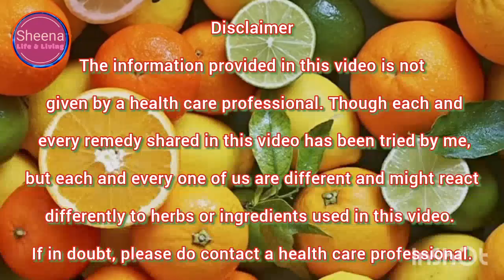HOMEMADE ANTI AGING SERUM | homemade vitamin c serum | چہرہ صاف اور شفاف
Hello my dearest family! Its always wonderful to have you appreciate me. Here's presenting you another gem of a way to enhance your skin texture and make it fit and glossier all over again.

Audience Queries-
get glowing skin at home, how to get soft glowing skin, ayesha nazir home remedies, how to use orange peels, orange peel cream, orange mist, orange creams, orange toner, grated orange peels, orange peel remedy, DIY orange cream, Vitamin c toner, vitamin c Serum, vitamin
c, Sheena_style, orange peel, Homemade skin whitening serum, toner, Homemade vitamin c serum, How to make orange peel serum
enriched with 30 x Vitamin C, spot-less bright skin in just 3 days, Vitamin C formula that goes deep into your skin to fade dark spots,
How to get bright skin instantly, Bright Complete SPF 40 Serum Cream,
BARU! Bright Complete Vitamin
C Day & Night Serum, Kekuatan
Pencerah Ganda, 3 Common Vitamin-C Serum Mistakes to avoid, How to use Vitamin-C Serum, Niacinamide serum, Best Vitamin-C Serum for Instant Glow, Dark Spots & Pigmentation Removal,
The Right Way to Use Vitamin C (& Mistakes to avoid) from Dr Sherene Idriss,
Vitamin C serum use in Morning
or Night
Dermatologist suggest
Hinglish
20 Seconds
DIY VITAMIN C SERUM FACE
LIGHTENING
best 5 vitamin c serums
most popular vitamin c serum
best serum
best skincare serum
SKINCARE GIÁ BÌNH DÂN VÔ CÙNG HIỆUQUẢ
Vitamin C serum kaise use karein
HOMEMADE ORANGE PEEL VITAMIN C FOR GLOWING AND CLEAR DARK SPOTS
7 Days Skin Challenge: Vitamin E और C से पायें बेदाग़ निखार एक ही हफ़्ते में
2 Simple Ways To Get Rid Of Open Pores Permanently - Dr Vivek Joshi
openpores, beauty, beautyhacks, ayurveda, doctor, diy, trending